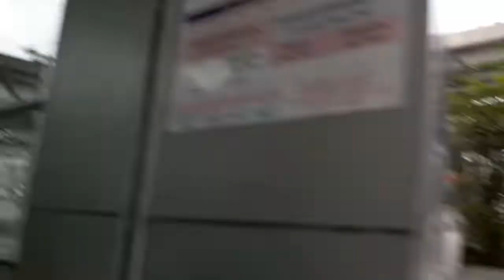Part 1: RIL In-service training (Disclaimer: I do not own the music that being played in this video)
Have Fun and Be Kind